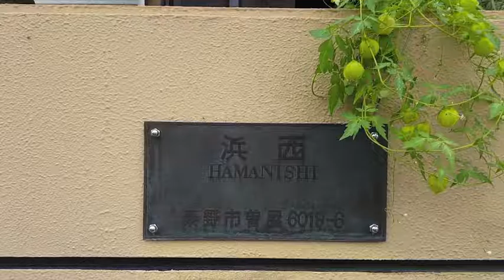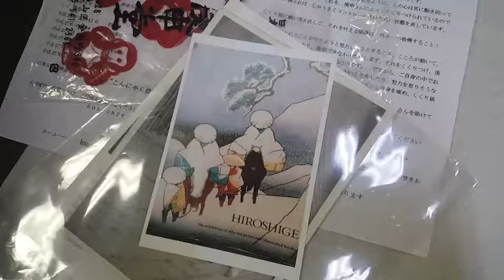Katsunori Hamanishi : Superman, The World of Mike